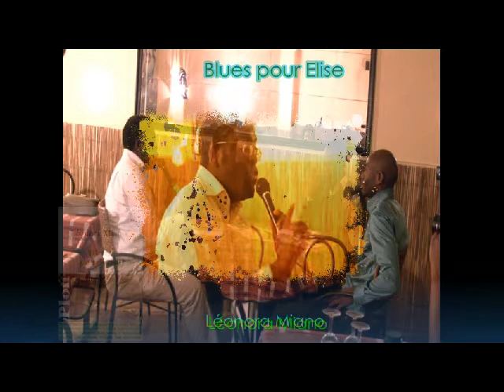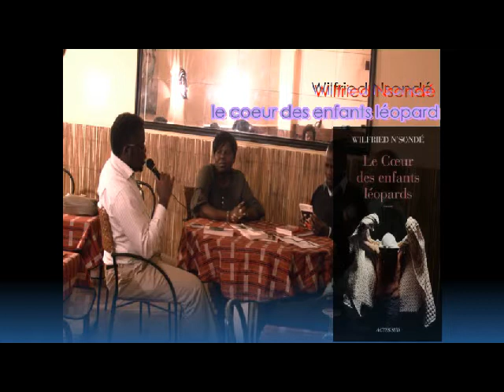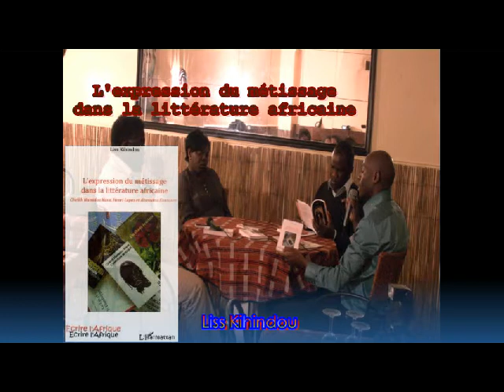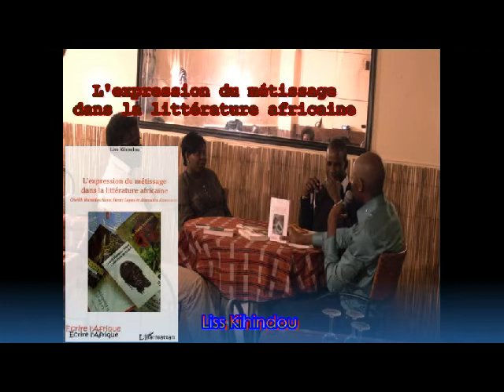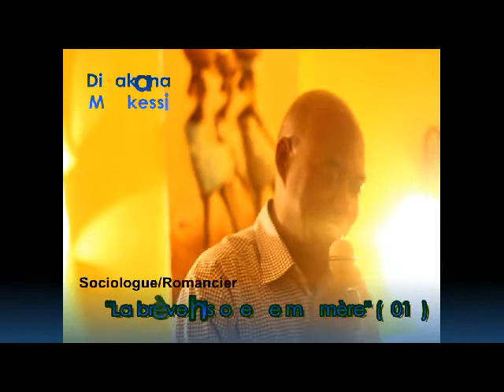Palabres autour des arts - 1ère Edition Mai 2011 - Littérature et métisage (complet)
1ère partie: Sous l'arbre à palabres, des récits

o Icône urbaine -- Lauren Ekué (Ed. Anibwé)
o Kalashnikov Blues -- Sundjata (Ed. Vents d'ailleurs)
o Le coeur des enfants léopards -- Wilfried Nsondé (Ed. Actes Sud)
o Blues pour Elise -- Léonora Miano (Ed. Plon)

Invité du mois : Liss Kihindou (littérature africaine et l'impact du métissage dans son expression)

3e partie: Piment dans la bouche des palabreurs

Couples interraciaux: phénomène grandissant ? Phénomène encombrant ?